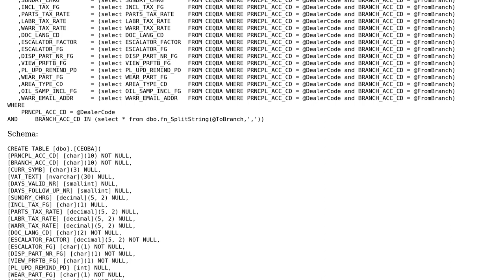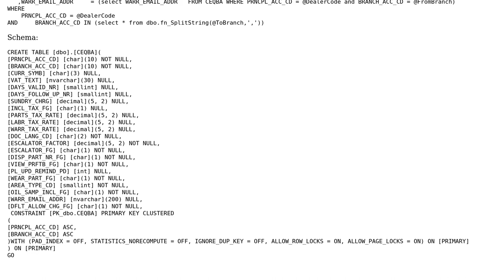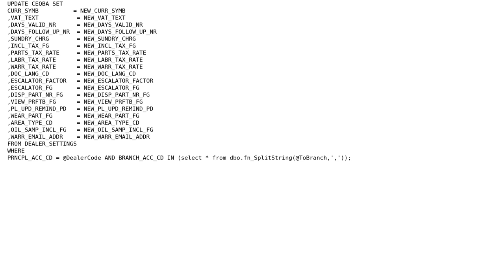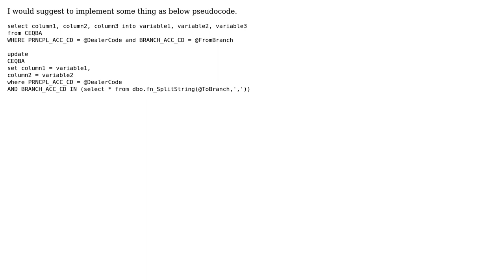Code Review: Copying dealer attributes from one row into rows for other branches (2 Solutions!!)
Code Review: Copying dealer attributes from one row into rows for other branches

With thanks & praise to God, and with thanks to the many people who have made this project possible! | Content (except music & images) licensed under CC BY-SA | Music | Images & others | With thanks to user Simon Price user Baskar Rao user 200_success and the Stack Exchange Network Trademarks are property of their respective owners. You are responsible for your own actions.